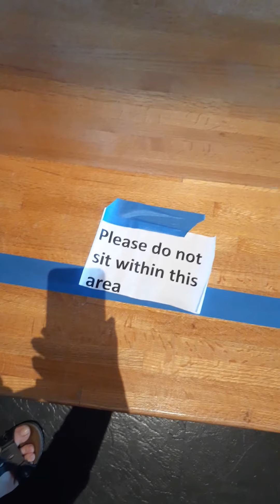What to Expect When You Return to SKD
Becky Davis walks you through what to expect when returning to St. Katharine Drexel Parish for Mass. She takes you through step by step instructions of entering the church, what to do during Mass, how to receive communion and when and more.